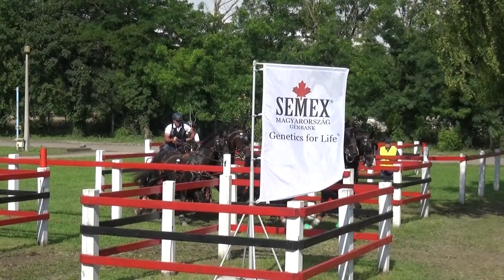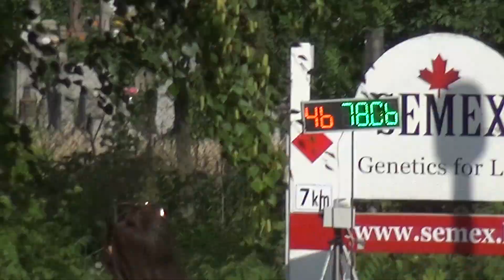Dobrovitz József - CAN-A, H4, Mezőhegyes, maratonhajtás/marathon, 6. akadály, 2020. július 4.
Mezőhegyes, CAN-A, H4, maratonhajtás/marathon driving, obstacle Nr. 6. akadály (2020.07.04.): Dobrovitz József (Vecsési SE LSZ)
lovak/horses: 46A: Waltstar - 46B: Bandidos - 46C: Indiaan - 46D: Ingmar VB
segédhajtók/grooms: ??? és ???